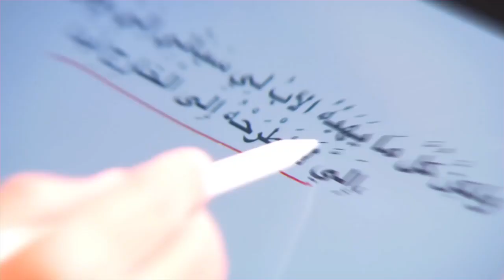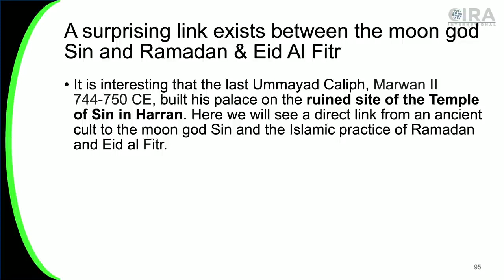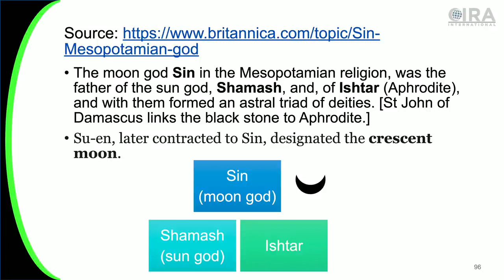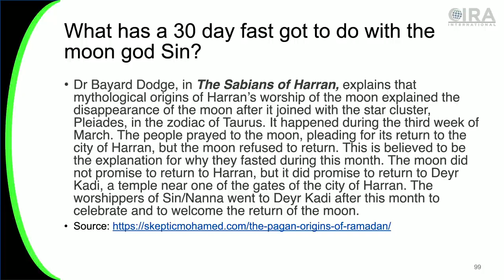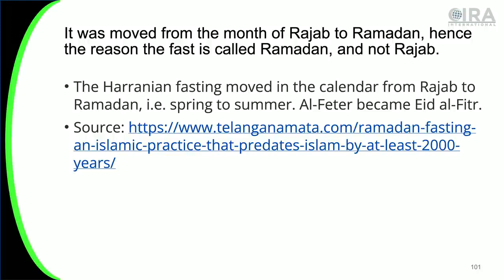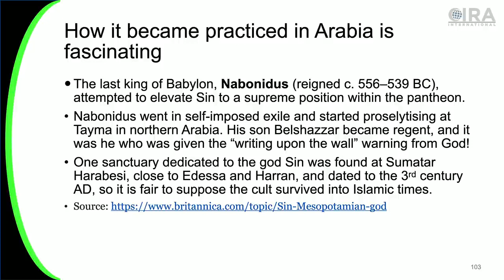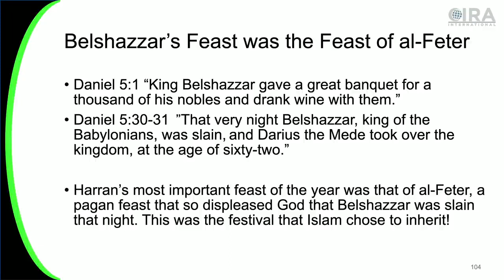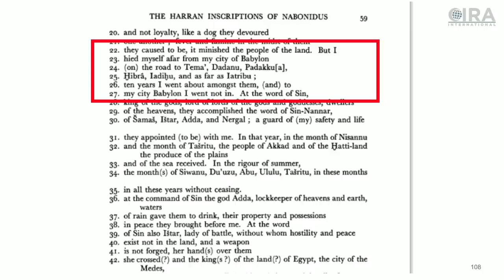Ramadan & Eid al Fitr are from a PAGAN Cult Holes in the Narrative Why the SIN is Sketchy